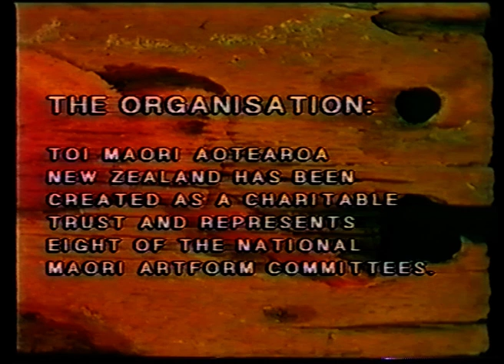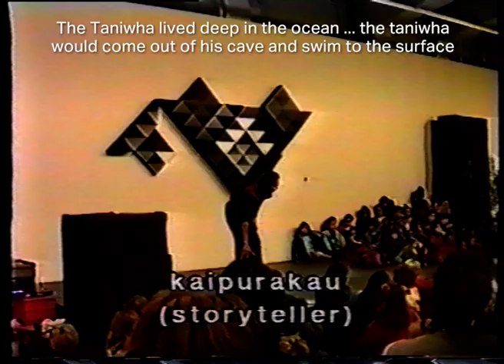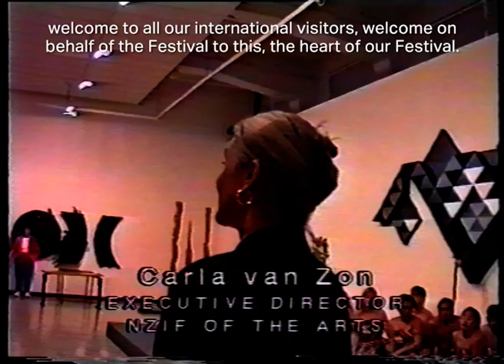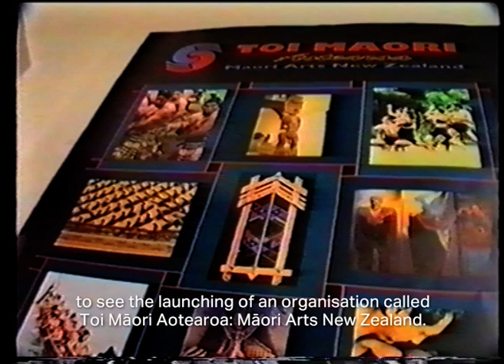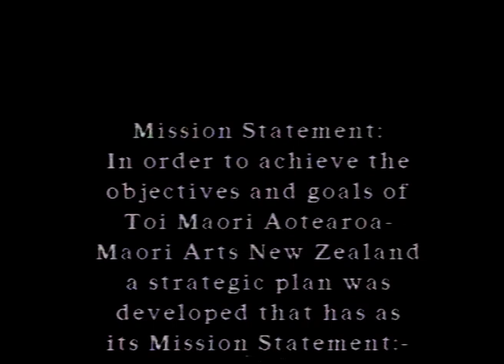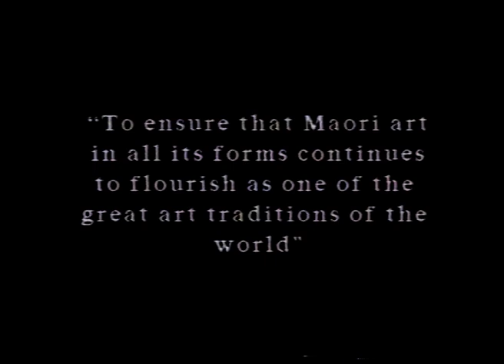Patua: Māori Arts in Action 1996 Documentary